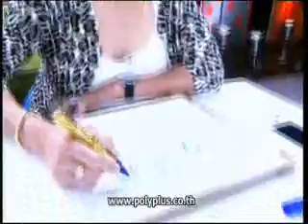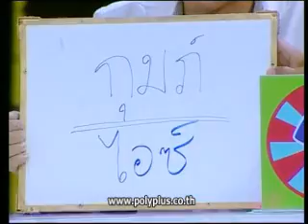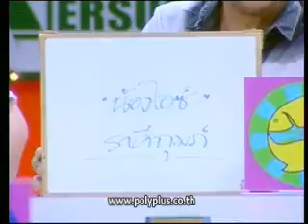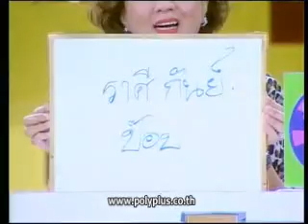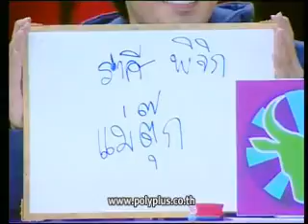ศึก 12 ราศี 19 พ.ค. 56 3-4